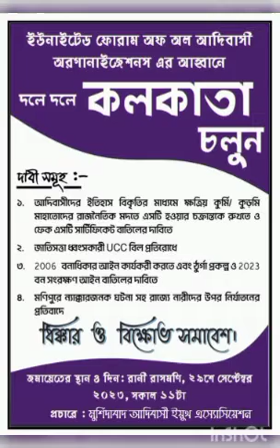29TH SEPTEMBER KOLKATA GATHERING | ᱒᱙ ᱥᱮᱯᱴᱮᱢᱵᱚᱨ ᱠᱳᱞᱠᱟᱛᱟ ᱫᱮᱞᱟ ᱵᱚᱱ | JUWAN SAKWA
᱒᱙ ᱥᱮᱯᱴᱮᱢᱵᱚᱨ ᱠᱳᱞᱠᱟᱛᱟ ᱫᱮᱞᱟ ᱵᱚᱱ | 29TH SEPTEMBER KOLKATA GATHERING | ᱒᱙ ᱥᱮᱯᱴᱮᱢᱵᱚᱨ ᱠᱳᱞᱠᱟᱛᱟ ᱡᱚᱢᱮᱞᱟᱭ | 29th SEPTEMBER-23 KOLKATA GATHERING | UFFAO, WB | JUWAN SAKWA

JUWAN SAKWA (ᱡᱩᱣᱟᱹᱱ ᱥᱟᱠᱣᱟ): To expand social, economic, education, health, scientific thought, culture, religious practices, discussion on various topics, inspiration of youth, unity etc of Santal society.

SANTAL (ᱥᱟᱱᱛᱟᱲ): Santals are the largest in the Jharkhand and West Bengal state of India in terms of population and are also found in the states of Odisha, Bihar and Assam. They are the largest ethnic minority in northern Bangladesh's Rajshahi Division and Rangpur Division. They have a sizeable population in Nepal and Bhutan. The Santals speak Santali, the most widely spoken Munda languages of Austro-asiatic language family.

LANGUAGE (ᱯᱟᱹᱨᱥᱤ):  Santali is the most widely spoken language of the Munda subfamily of the Austroasiatic languages, related to Ho and Mundari, spoken mainly in the Indian states of Assam, Bihar, Jharkhand, Mizoram, Odisha, Tripura and West Bengal. It is a recognised regional language of India per the Eighth Schedule of the Indian Constitution. It is spoken by around 7.6 million people in India, Bangladesh, Bhutan and Nepal, making it the third most-spoken Austroasiatic language after Vietnamese and Khmer.

RELIGION (ᱫᱷᱚᱨᱚᱢ): Santal People's Religion name is SARIDHOROM (ᱥᱟᱹᱨᱤᱫᱷᱚᱨᱚᱢ). The Santal universe is inhabited by supernatural beings and powers, both good and evil, which influence every aspect of Santal life.

CULTURAL (ᱞᱟᱠᱪᱟᱨ): The Cultural values of Santal leans towards their ethnic identity, a harmony of the individual with the community, the community with the land and the land with the spirit of universe. The 'Culture' of Santals is a common 'expression' of their community lifestyle, this expression has various forms like singing, dancing, paintings, storytelling, wall painting and while practicing, it imparts this to their next generation. On every occasion of joy the community gathers and celebrate this. This values are not forgotten or left behind in case of crisis among them. Rather it is taken up as moral duty of it's people , it's common law.

INDIGENOUS (ᱟᱹᱫᱤᱵᱟᱹᱥᱤ): Indigenous peoples, also referred to as First peoples, First nations, Aboriginal peoples, Native peoples, Indigenous natives, or Autochthonous peoples are culturally distinct ethnic groups whose members are directly descended from the earliest known inhabitants of a particular geographic region and, to some extent, maintain the language and culture of those original peoples. Estimates of the total global population of Indigenous peoples usually range from 250 million to 600 million.